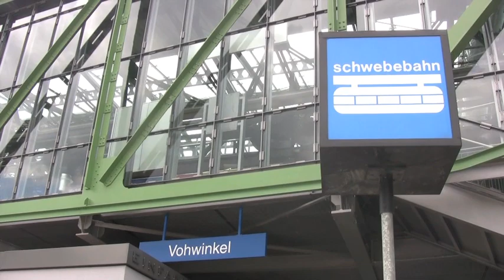Wuppertal Schwebebahn - July 2010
Wuppertal Schwebebahn is a suspended monorail in Wuppertal, Germany. Its full name is the 'Eugen Langen Monorail Suspension Railway' (Einschienige Hängebahn System Eugen Langen). Designed by Eugen Langen, who originally planned to build it in Berlin, it was built in 1900, opened in 1901 and is still in use today as a local transport system in the city. It is the oldest monorail system in the world. This video features footage both of and from the Schwebebahn including the following locations, Wuppertal, Vohwinkel, Zoo / Stadion and Oberbarmen.